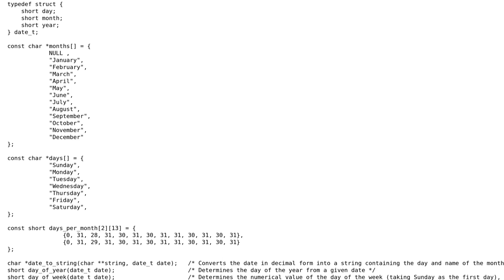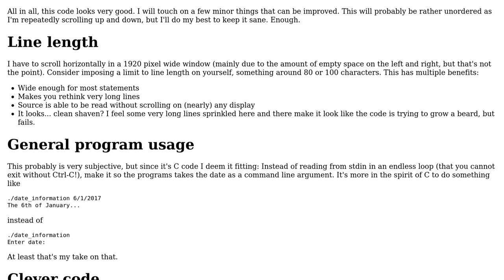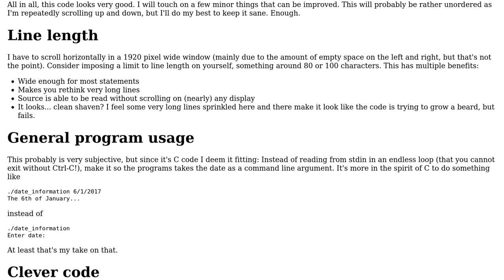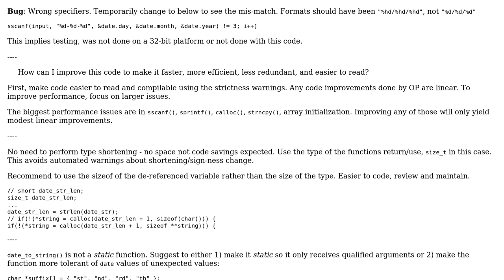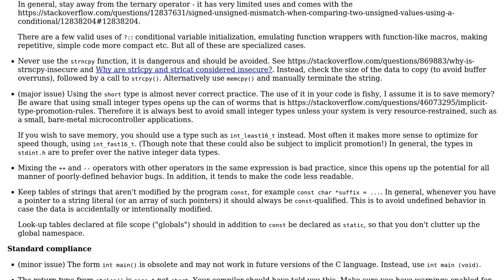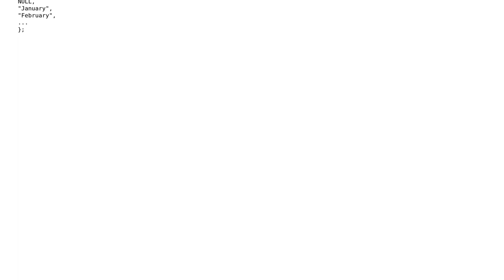Code Review: C date information program (3 Solutions!!)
Code Review: C date information program

With thanks & praise to God, and with thanks to the many people who have made this project possible! | Content (except music & images) licensed under CC BY-SA | Music | Images & others | With thanks to user Toby Speight user Phil Kiener user Lundin user jess user chux - Reinstate Monica and the Stack Exchange Network Trademarks are property of their respective owners. You are responsible for your own actions.